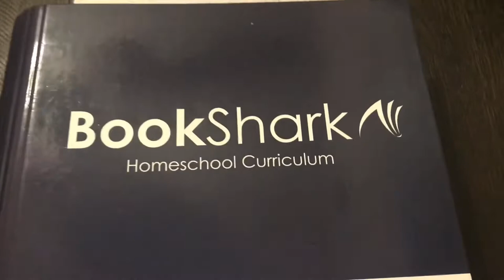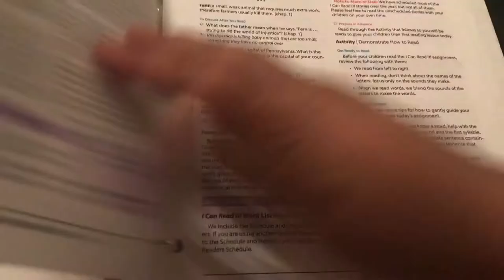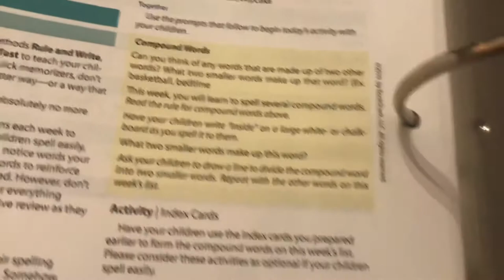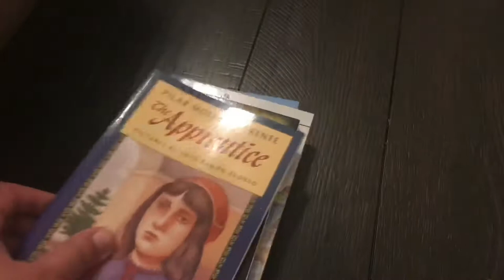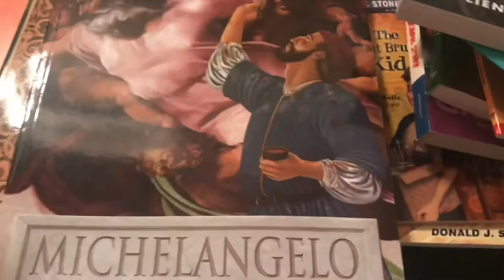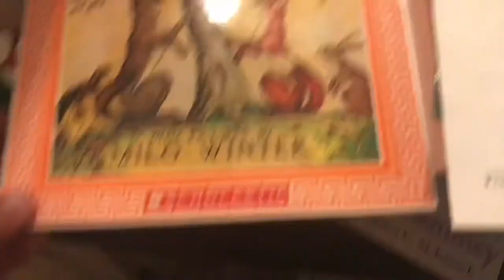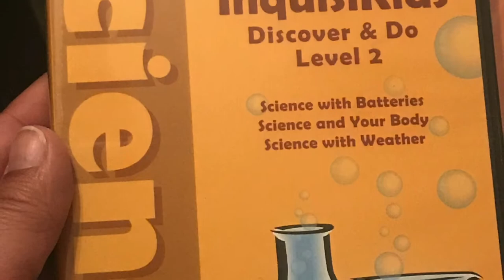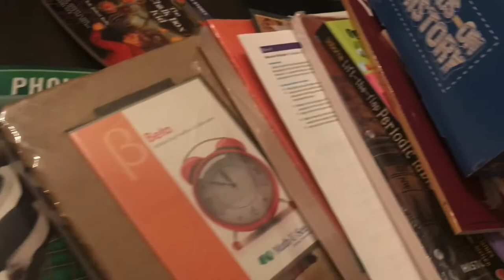UNBOXING- abrindo a caixa- o nosso currículo de Homeschool chegou 📦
Oi, gente! Chegou nosso currículo, Bookshark, e neste vídeo estamos abrindo a caixa. É nosso segundo ano usando ele. Neste vídeo mostro um pouco do currículo do ano passado pra vcs terem uma ideia de como é usado.

Gostamos de ter este currículo pois ele cobre 4 dias na semana, deixando um dia livre para excursões que possamos fazer e também nos dá um norte sobre as matérias que devemos cobrir neste ponto da jornada, e apesar de se referir ao ano que criança pode estar eles também abrangem a idade. Por exemplo, o currículo de Second Grade (referente ao terceiro ano no Brasil) é voltado para crianças entre 7 e 9 anos. Quebra um pouco o estigma. Pois Homeschooling abraça mais as áreas da criança onde ela precisa de mais auxílio e faz ela voar mais alto em seus pontos fortes. E para fechar, é baseado em muita leitura para reforçar Language Arts (Inglês) e Social Studies (História, Geografia, etc...)

Venha abrir a caixa com a gente!!!